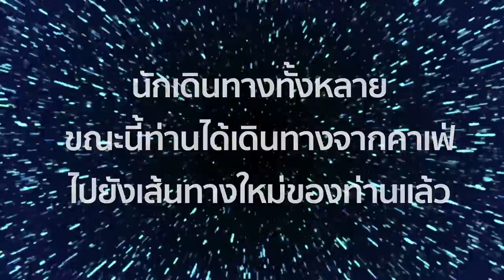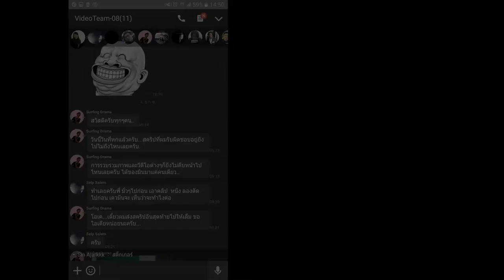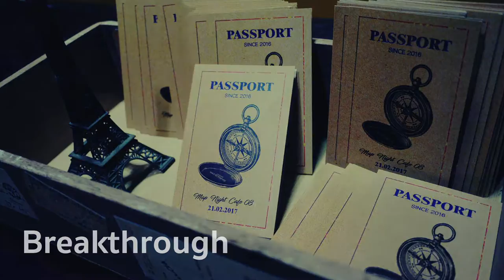BENJI SELP#08 REVIEW FEB 28 SD 1080 1